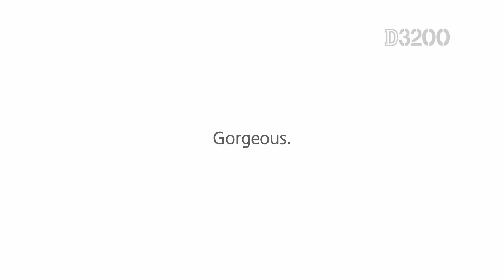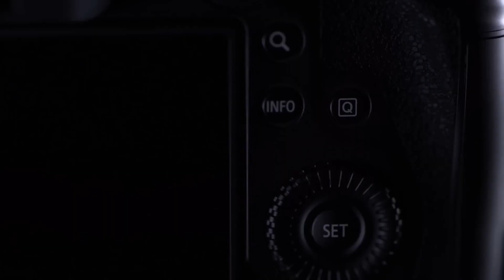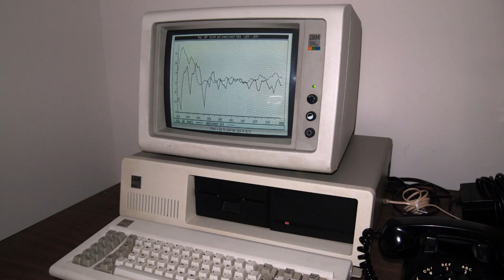Are the Megapixel Wars Really Over?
Dive into the captivating world of the Megapixel Wars in this video! Join us as we discuss the ongoing battle among camera manufacturers like Canon, Nikon, Sony, Panasonic, Olympus, and Leica. Discover how these industry giants have pushed the boundaries of resolution, from the early days of 2-3 megapixels to today's impressive 60+ megapixel sensors. We explore the market trends, pricing dynamics, and user demands that shape this ever-evolving landscape. Don't miss out on this engaging discussion about the future of megapixels in photography. Watch now and stay ahead of the game!